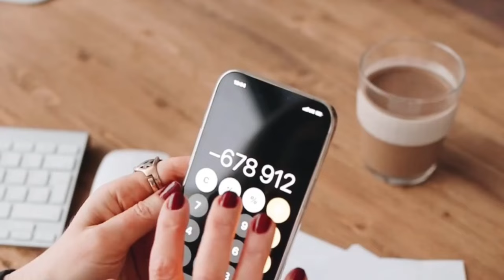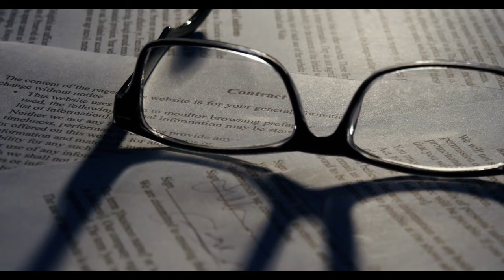Emekliler dikkat! En düşük emekli maaşına dev zam geliyor 'SGK Uzmanı sevindirici haberi verdi